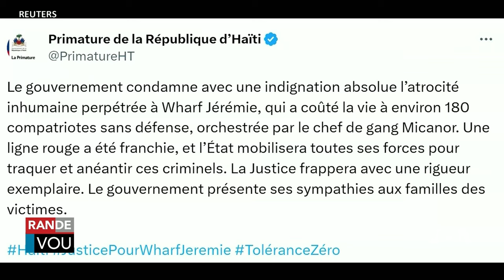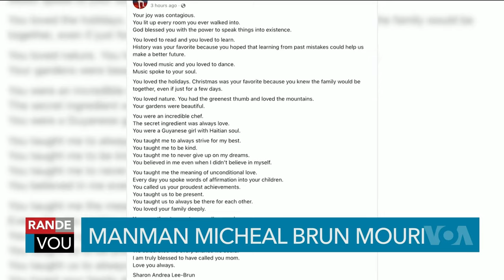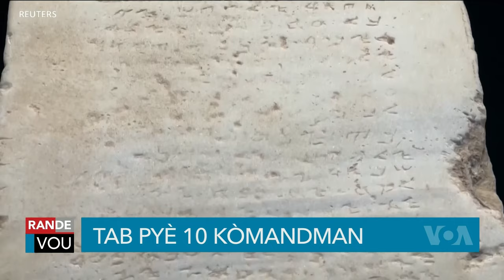Lavwadlamerik 10 Desanm 2024 Lapolis Fe Yon Kou Babekyou Sezi Neg Pran Kontwol Ba Delma